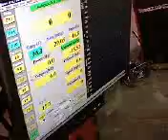479 whp Twin Turbo G35 Dyno Pull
Brand new 03' twin turbo G35 coupe, first dyno pull, attempting to detune and make more street-able, starting at 11psi, then 10, then 9 for the final pull which produces 450whp and 415 some ft lb tq.